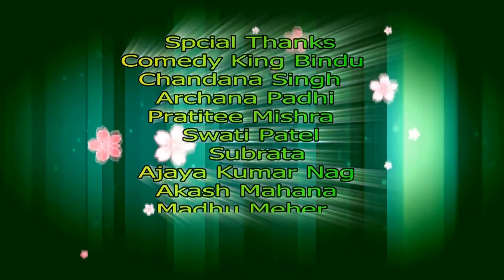ONLINE TALENT HUNT 2K20|| EPISODE 001(SENIOR)|| MAHANI CREATION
Concept, Screenplay, Direction
Binod Kumar Kalsai
Anchor/Host
Pradyumna kumar Mohanty
Camera/Edit
Somanath Naik
Production manager
Adi Bagarty
Producer
Mahani Creation

Special Thanks
Comedy King Bindu
Chandana Singh
Archana Padhi
Pratitee Mishra
Swati Patel
Subrata
Ajaya kumar Nag
Akash Mahana
Ranjit MN
Madhu Meher